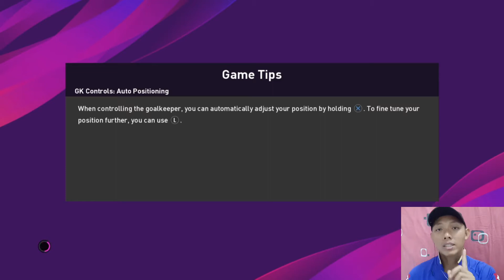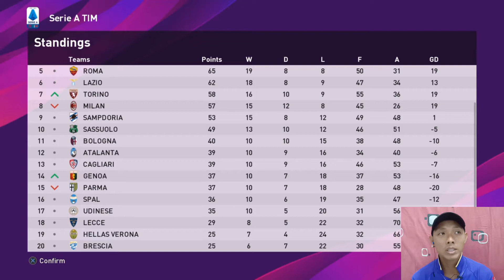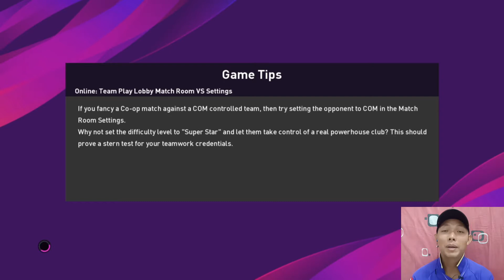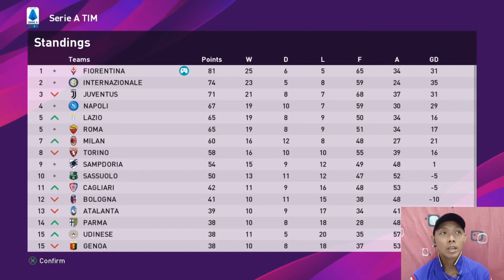Fiorentina memutuskan dominasi Juventus. PES 2020 Indonesia Master League Fiorentina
Ini dia moment bersejarah bagi fiorentina,  untuk bisa meraih scudetto, mereka harus mengalahkan napoli.. mampukah mereka menyegel scudetto setelah penantian selama 51 tahun? yuk tonton videonya ya